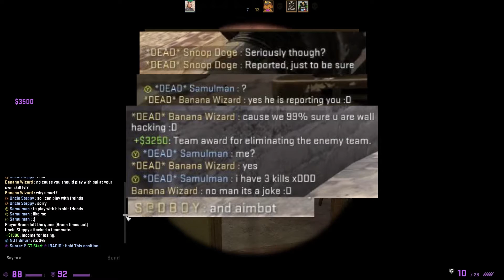Sweet Sweet Salt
This video is dedicated to Joe. Rip in pepperonis